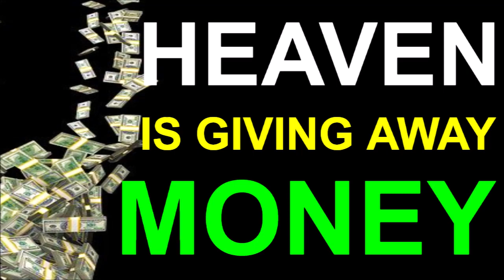MY HOME PROTECTION PRAYER, House Cleansing and Blessing Prayer by Brother Carlos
HOME PROTECTION, HOUSE CLEANSING, AND BLESSING PRAYER

Powerful Prayers for healing in your body